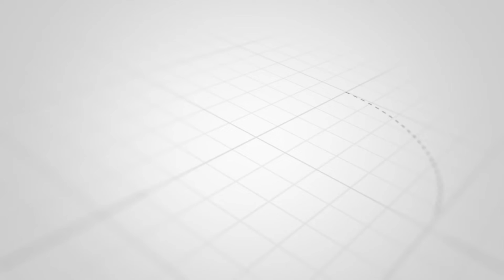Sabiq daxili işlər naziri həbs edildi